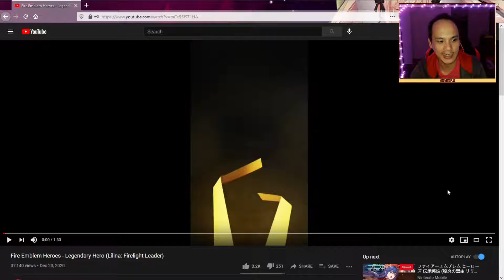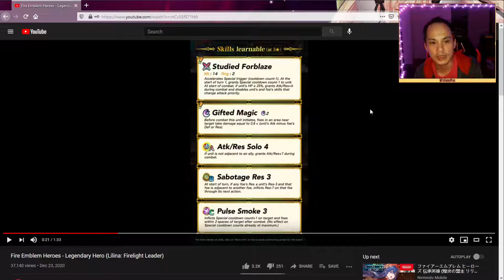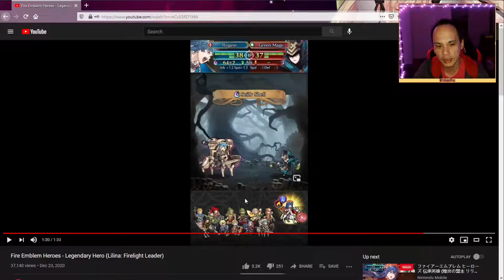REACTION & ANALYSIS | Fire Emblem Heroes - Legendary Hero (Lilina: Firelight Leader)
My reaction and analysis to FEH Legendary Hero Lilina Release! The next best thing to a Sharena ult?